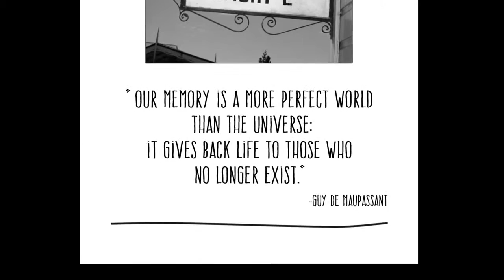Between the Lines: Why Do We Laugh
From the collection of 5 One Act Plays presented as Between the Lines.